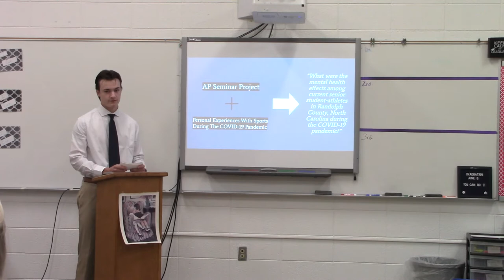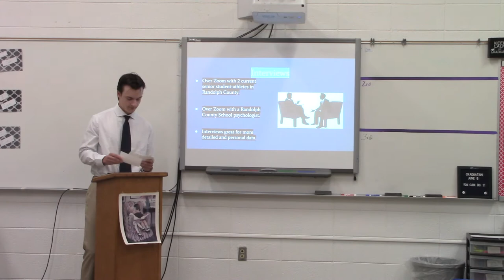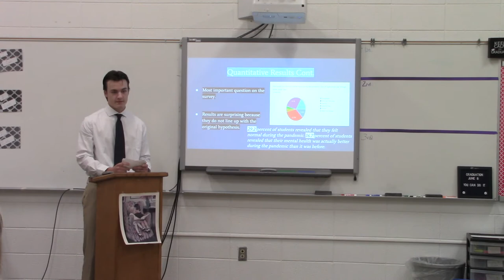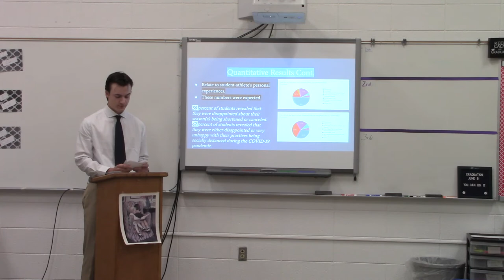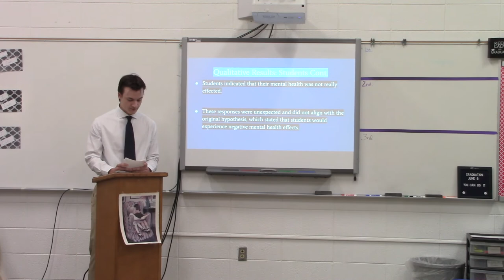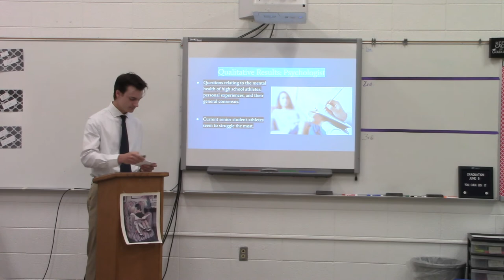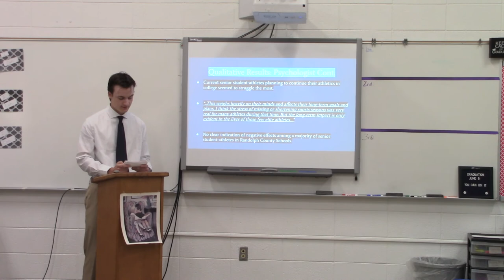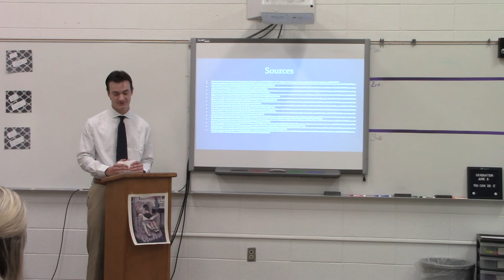Reid Research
Presentation Final 2022